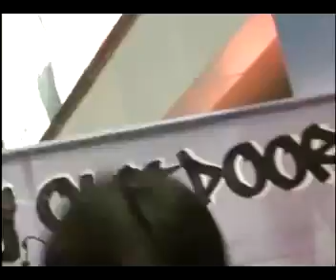แสบ : Freezer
เพลง แสบ : Freezer ( ชัย อดีตศิลปิน วง Venus )

Album : Song Farm Project 1

Excecutive Producer + Producer + Vocal Director

: ชัยวัฒน์ บุญรอด ( จิรัฏฐ์ ภาคินพณิชย์กุล )

Chaiwat boonrawd ( Jirud Pakinpanichkul )